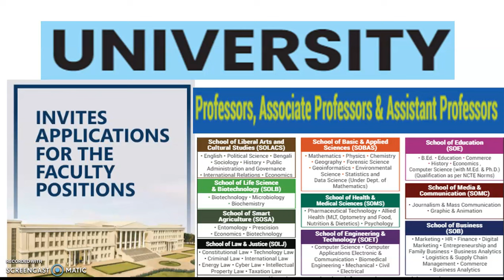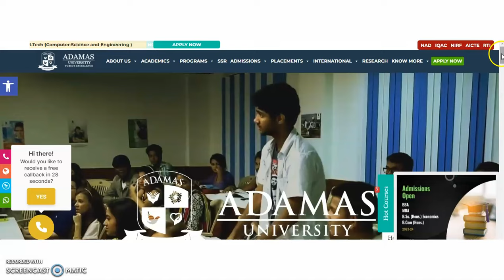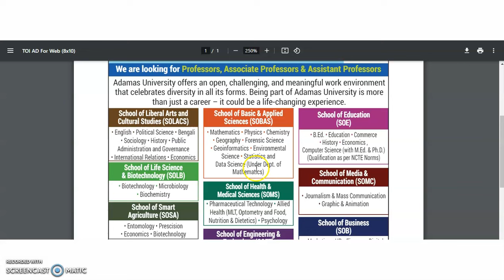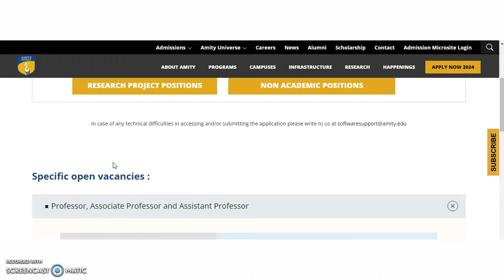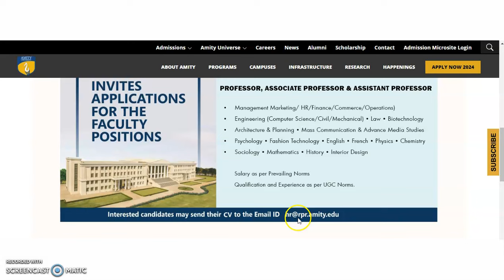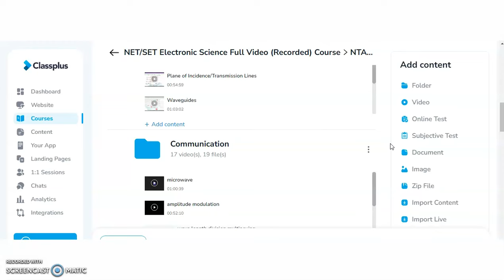Assistant Professor Recruitment Vacancies | University Vacancies | Multiple Subjects Vacancies | UGC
All INDIA PhD Common Entrance Test 2023 | National Testing Agency | NTA

With PG (Rs 50,000 pm) With PhD (Rs 70,000 pm) Recruitment in Govt. College | Very Good Opportunity

972 Lecturer Vacancies in Aided Colleges | Only PG | UGC NET/PhD Not Required | Up to Rs 1,42,400 pm